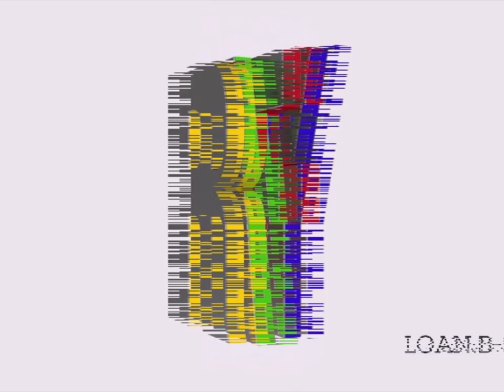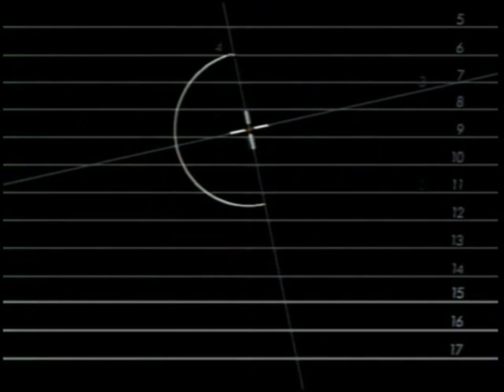Passion Télévision #5 - Mes Jingles Pub Préférés de Canal + !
Bonjour a tous ! Aujourd'hui vidéo en 4:3 et en clair pour vous présenter mes jingles pub préférés de Canal + !

Au passage, petit easter egg caché dans la vidéo !

La vidéo est courte mais je suis vraiment fan que des jingles pubs de l'époque Robial !

Sources :
Lenodal

Chapitres :
0:00 Intro
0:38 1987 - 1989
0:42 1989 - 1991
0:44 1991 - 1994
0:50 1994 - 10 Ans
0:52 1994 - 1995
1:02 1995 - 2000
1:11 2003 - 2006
1:17 Elipse :)

Intro by : @LCCRAFT_Blender Puis Crypté en Discret 11